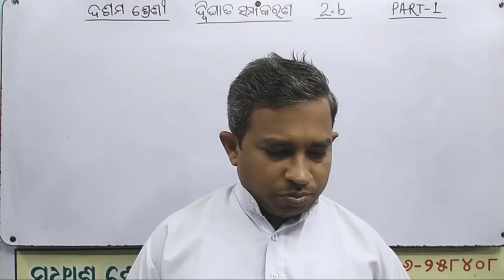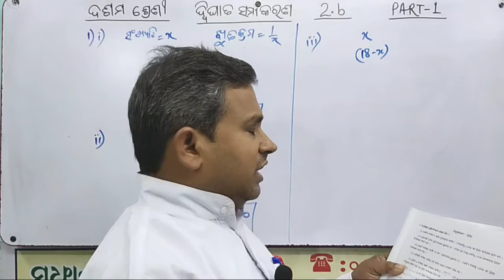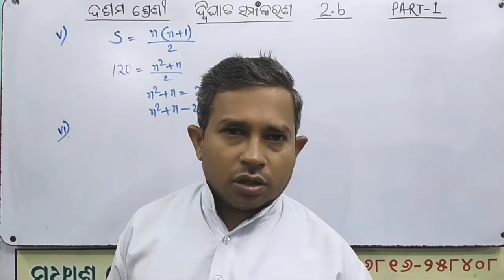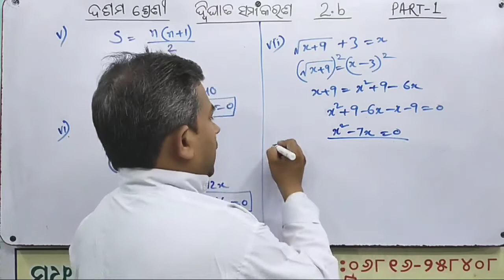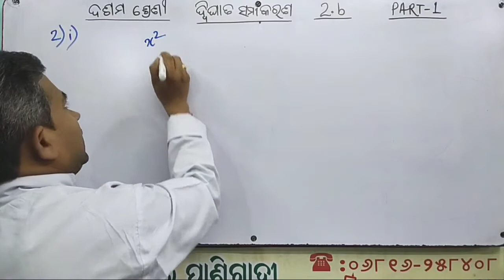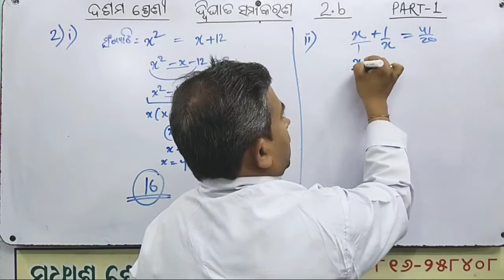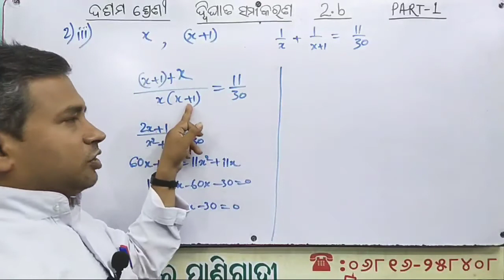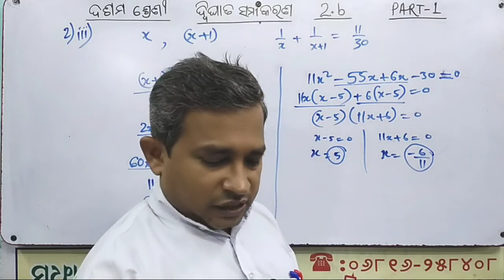Class X||Quadratic Equation||part-1||Exercise-2.b||Q.1,2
ଦଶମ ଶ୍ରେଣୀ ଦ୍ଵିଘାତ ସମୀକରଣ ଅନୁଶୀଳନୀ 2.b ପ୍ରଶ୍ନ1,2